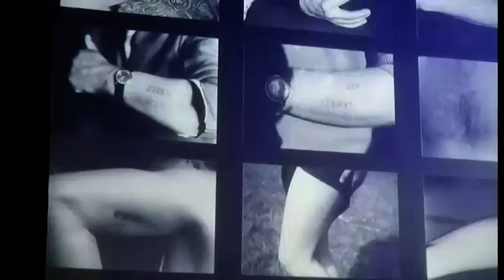Arezzo, le celebrazioni per il Giorno della Memoria